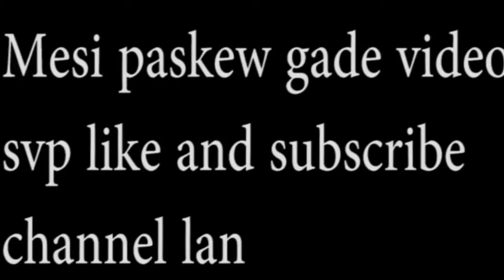peyizan lakay pati 2